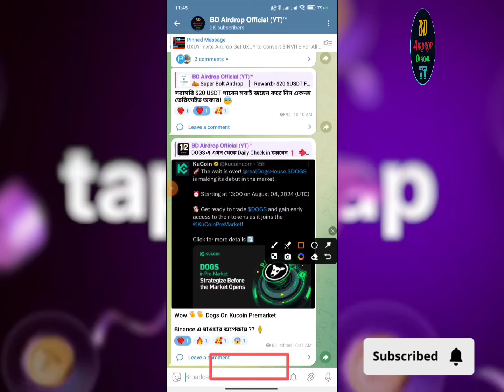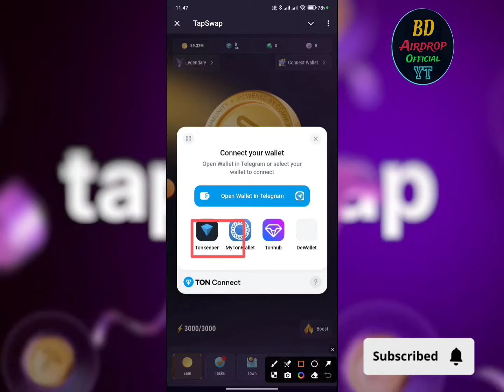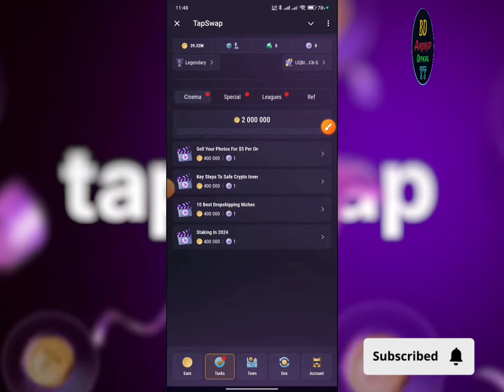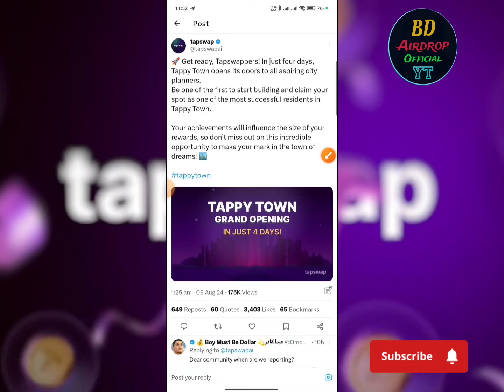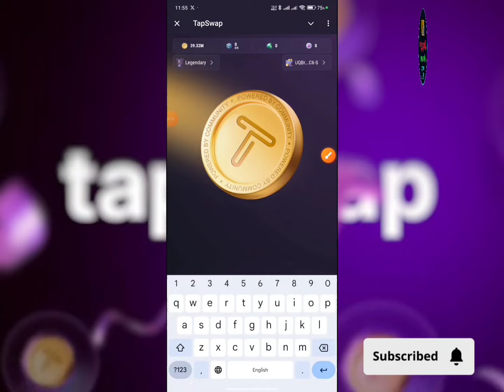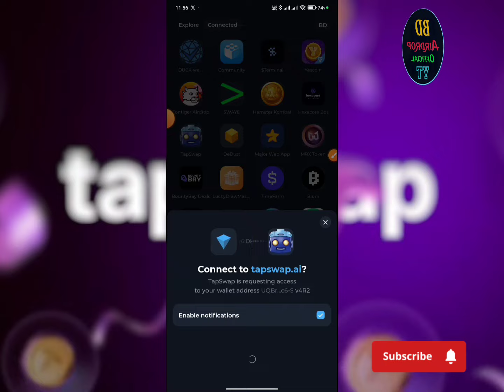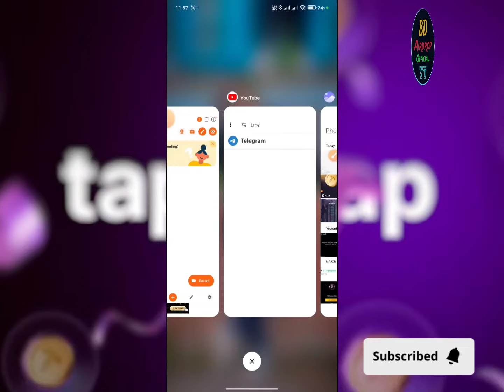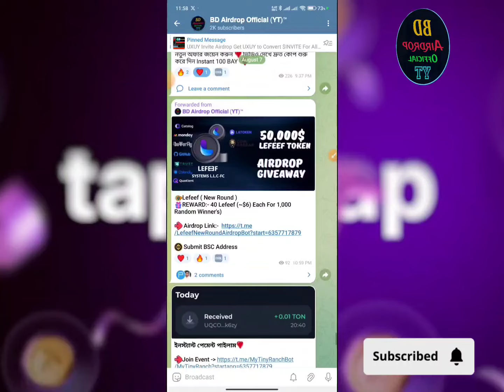Tapswap new update | tapswap Wallet connect | tapswap tappy town | tapswap dex update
$15 invite Token claim | Uxlink Wallet Offer | Uxinvite instant Airdrop| Live Uxuy Convert to invite

Binance
Binance Offer
Swaprum
Swaprum Income
Swaprum Mining Site
Swaprum Withdraw
Swaprum Earning Site
New Airdrop
Instant Withdraw
Instant Payment
Instant airdrops
Best airdrops
Trust Wallet airdrop today
instant airdrop
Instant withdraw
Trust Wallet Airdrop instant withdraw
Instant Withdrawal
airdrop update
airdrop update
Upcoming airdrops
airdrop loot
testnet airdrop
Upcoming airdrops
airdrop loot
testnet airdrop
Best Airdrop
Today Best Airdrop
Exchanger offer
Exchanger offer
Online income
Earning tutorial
Earn money